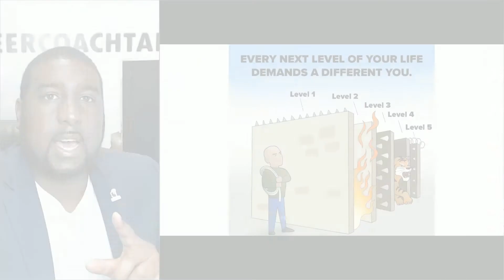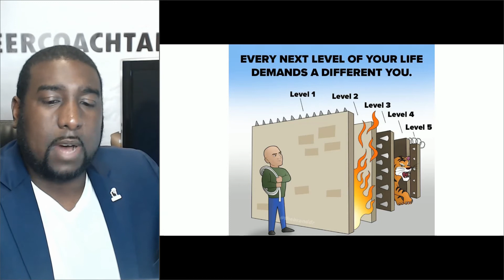CAREERCOACHTALK DISCUSSION SERIES - "TIMES ARE HARD – BUT USE IT TO PREPARE FOR YOUR NEXT LEVEL"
CAREERCOACHTALK: Discussion - "TIMES ARE HARD – BUT USE IT TO PREPARE FOR YOUR NEXT LEVEL"
Our latest Recording for the CAREERCOACHTALK Show is now available! Looking forward to getting your feedback and receiving questions/topics to address in the following weeks!